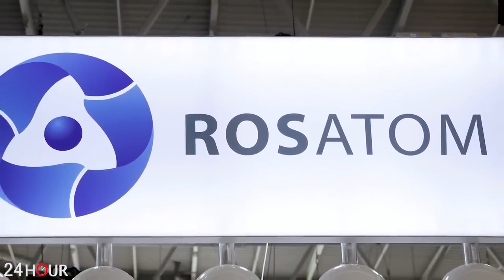ԲՐԱՎՈ՜… Լավրովի հուժկու հարվածը Ալիևին… Ահա՝ ինչ հայտարարությամբ է հանդես եկել